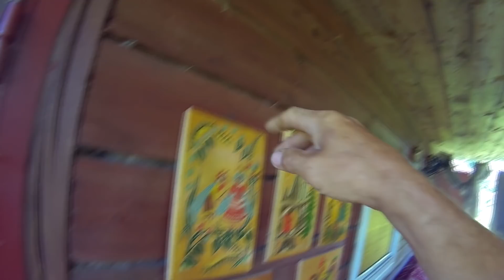Уход за баней